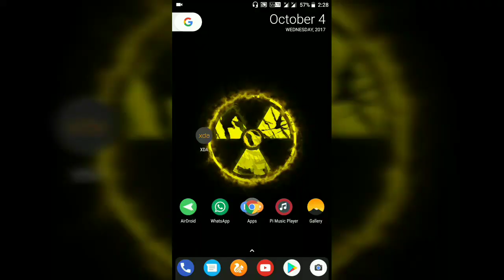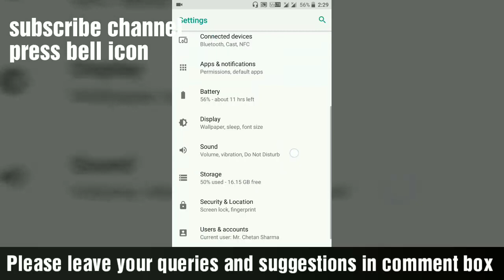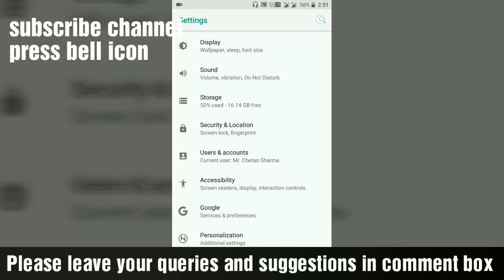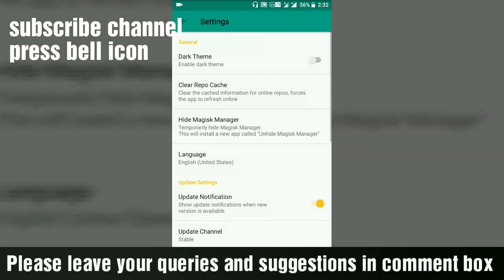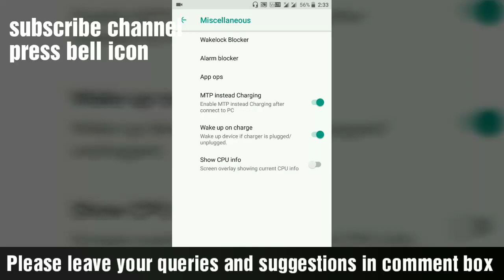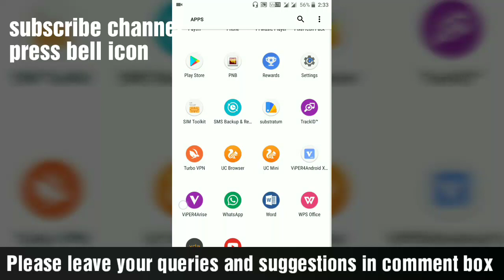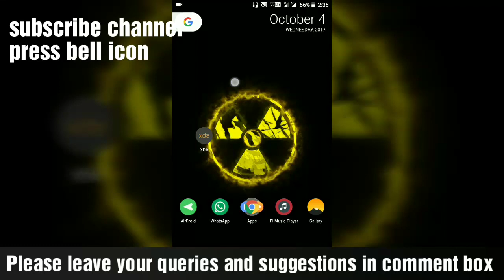Benefits of rooting android in 2017 | Why to root android phone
Hello friends in this video I am going to share with you 3 important facts to root your android device. If you find this video useful then i will make more videos on rooting and rooting tutorial.